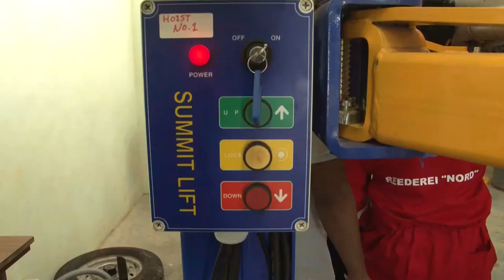Australian Plastic Surgeons in Kiribati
Under the Pacific Island Project, specialized medical teams have been coming to Kiribati, to perform operations and train local medical staff.

This visit by a team of plastic surgeons from Interplast highlights this important work and the benefits it brings to people in need.